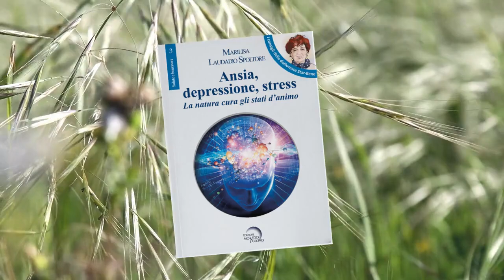Ansia, depressione, stress: la natura cura gli stati d'animo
Approfondimento a cura della dott.ssa Marilisa Laudadio, autrice del libro "Ansia, depressione, stress: la natura cura gli stati d'animo".

In questi giorni difficili, segnati dall'emergenza Coronavirus, dal conseguente bombardamento mediatico di notizie e informazioni negative e sconfortanti e dall'isolamento forzato nelle nostre case, privati come siamo delle relazioni interpersonali e dagli eventi e gli impegni che normalmente scandiscono le nostre vite fornendoci degli obiettivi da raggiungere, è facile che molti di noi - persino coloro che non hanno mai sofferto di questi disturbi in precedenza - possano sviluppare forme di ansia, di depressione e di stress psicologico.
La natura, però, può venirci in soccorso. Esistono numerosi rimedi fitoterapici, omeopatici e anche popolari, utilizzati da migliaia di anni in tutte le regioni e le culture di tutto il mondo, in grado di alleviare uno stato mentale alterato e di placare le nostre emozioni più negative con dolcezza e in modo non invasivo. Possiamo trovare nei fiori e in ciò che la natura ci offre un aiuto prezioso e l’equilibrio necessario per superare questo periodo difficile, drammatico, inaspettato e per questo ancora più complesso e tempestoso.
Il fiore non cura la malattia fisica, non elimina i sintomi, ma può accompagnare delicatamente il soggetto in un percorso consapevole di crescita e trasformazione profonda verso la guarigione.

Immagini e clip: Pixabay

Il video è stato filmato all'interno della farmacia/studio della dottoressa. Ci scusiamo per i rumori di sottofondo.